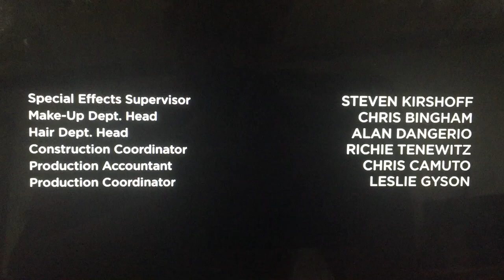Gangtackle/Valhalla Entertainment/Universal Cable Productions (2016)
Taken from “Falling Water” on USA (2016)